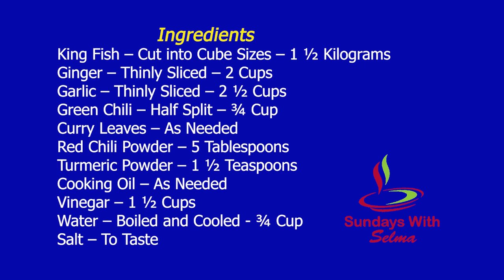King Fish Pickle (നെയ്‌മീൻ അച്ചാർ)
This part features Kerala Style King Fish Pickle (നെയ്‌മീൻ അച്ചാർ) in the Malayalam Language!

Sundays with Selma is a cooking show, presented by Selma Joseph Kuruvilla. The show will be uploaded every Sunday. Watch Selma prepare mouth-watering dishes in an easy-to-learn way. Surprise your family and friends with some great treats!